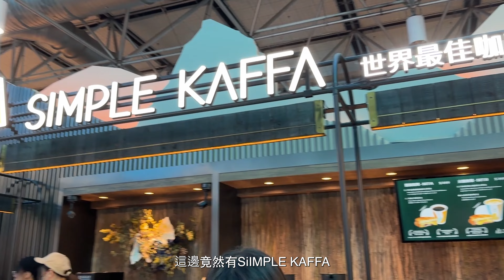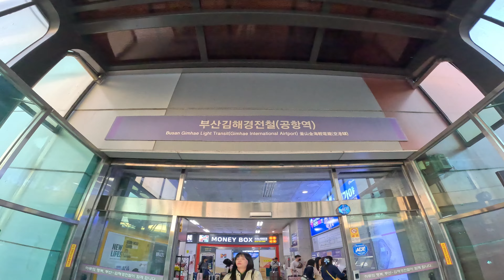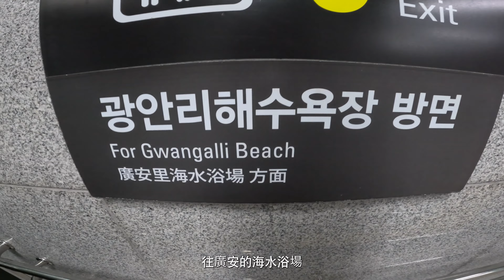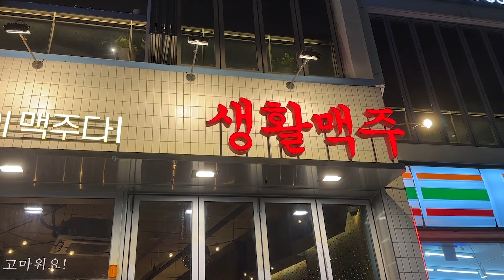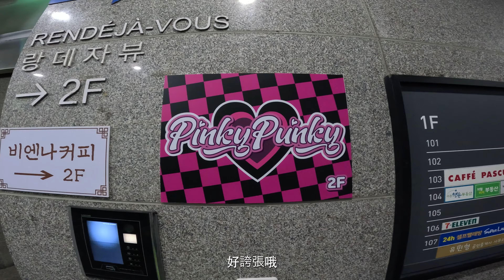【韓國 釜山】艾瑞卡釜山行｜釜山自由行景點推薦｜釜山超好吃韓式炸雞-生活啤酒｜釜山住宿推薦-下樓就是海灘?!開箱廣安里超美海景Airbnb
這次旅艾瑞卡跟朋友Joanne一起到了釜山！比起首爾的都市感，釜山多了一分人情味啊～
美食好吃、當地人也都對觀光客非常熱情，還住到一家超讚的Airbnb，一定要推薦給大家，有機會還會想再去☺️
這支影片是艾瑞卡自己拍、自己剪的，大家多多支持✌️